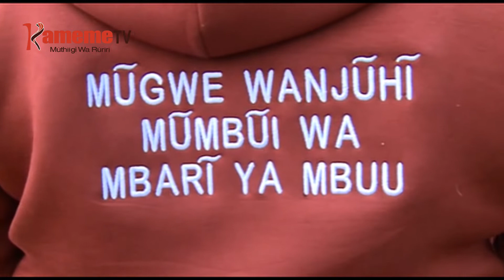Athuri kuurio makorwo mari kionereria micii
Athuri a Kiama Kia Ma matongoretio ni athamaki  Njathi wa Mbatia na Thiong'o wa Gitau nimoritie athuri othe ona aria matari a kiama, gukorwo mari kionereria kuri family ciao hari guthingatithia mawatho ma thirikari ma kuhitana na king'uki gia covid 19, undu uria moigite matabanitie mahoya ma gukumithia kung’uki kiu o undu umwe na guteithiriia thirikari kuhurana na murimu ucio makiuga ni mutugo kuma tene athuri kuingata ing’uki riria cia gumira bururi.
Waithira wa Kihara na ndeto ino makiria.